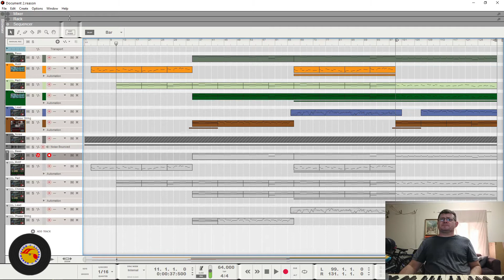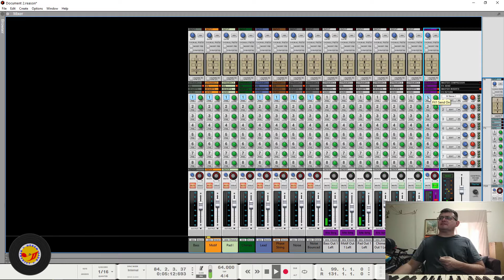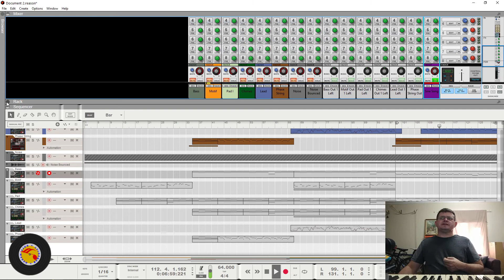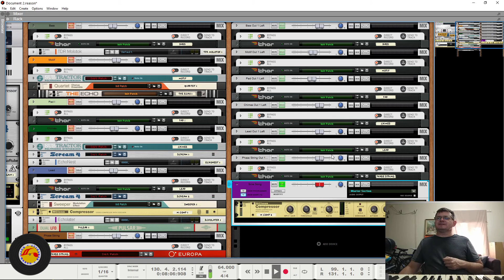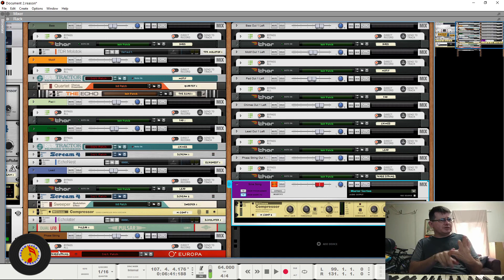Most of what you think you know about Production & Mixing is wrong.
Yes, so much of what you have been told about Production and Mixing is doing you more damage than good. Rather than thinking about production tricks at the start of your songwriting process, focus on delivering a song that will work with absolutely no trickery. After that, everything you add should increase the beauty of the work.